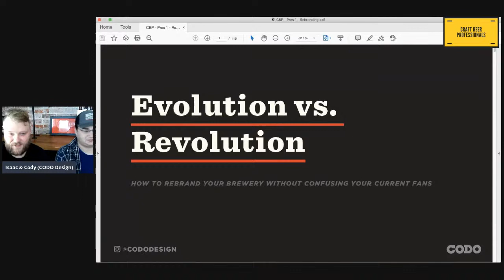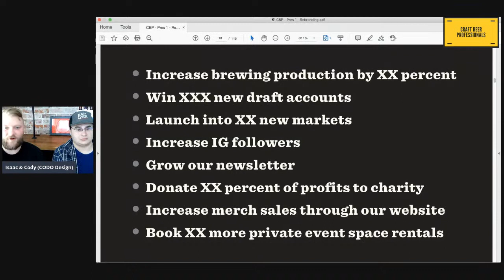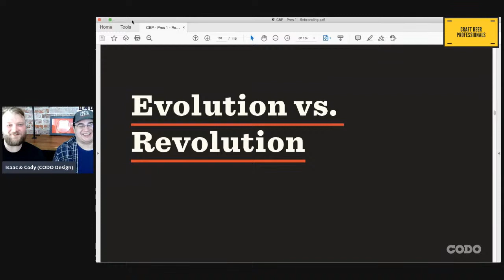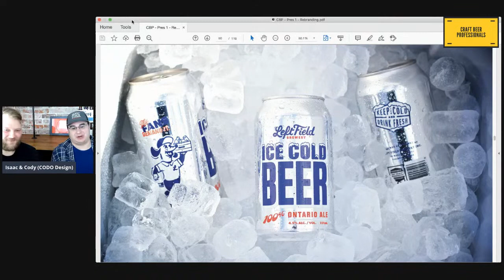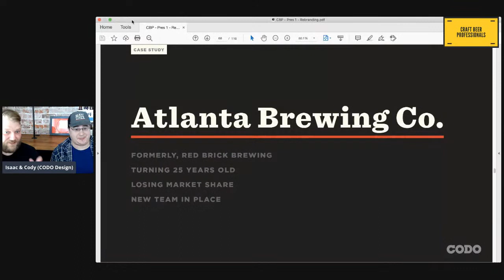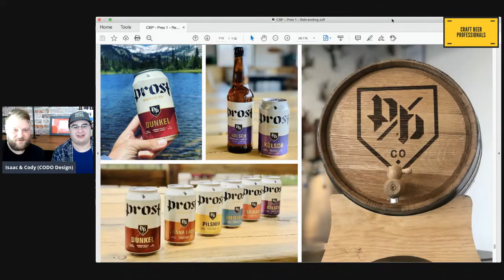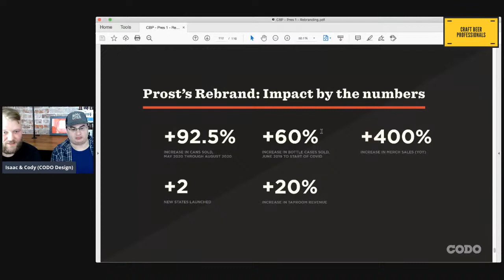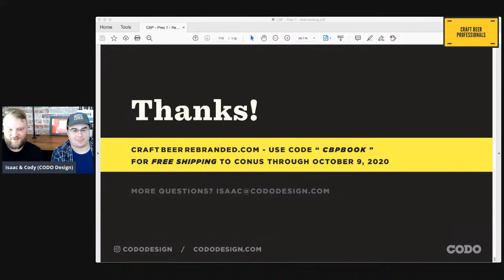"Evolution vs Revolution: How to Rebrand Your Brewery Without Confusing Your Fans" CODO Design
"Evolution vs Revolution: How to Rebrand Your Brewery Without Confusing Your Fans" Isaac Arthur and Cody Fague, CODO Design